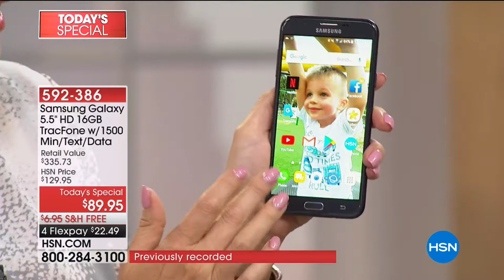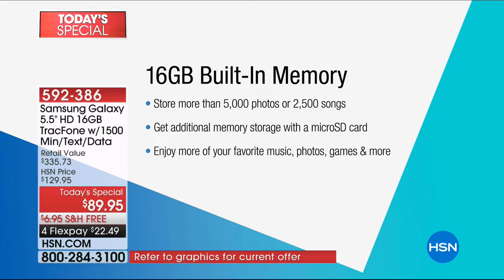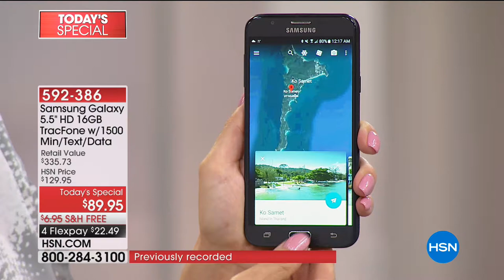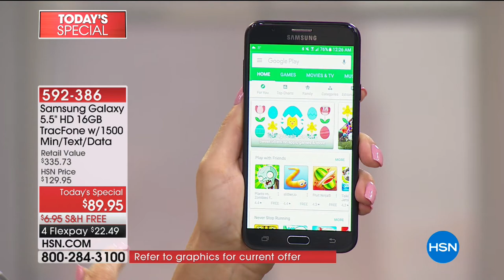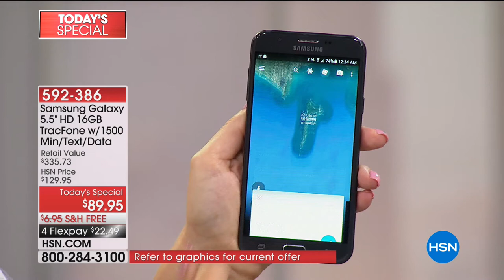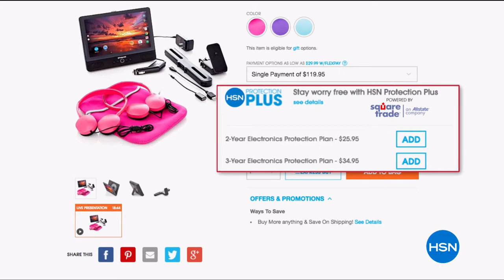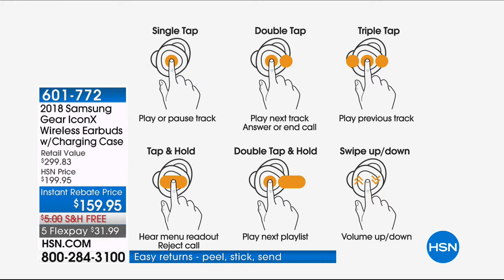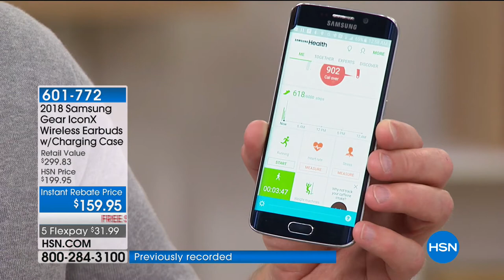HSN | Electronic Connection featuring Samsung Tracfone 04.01.2018 - 06 AM